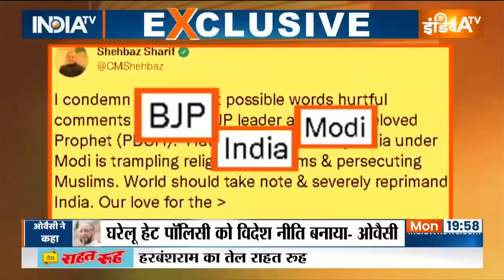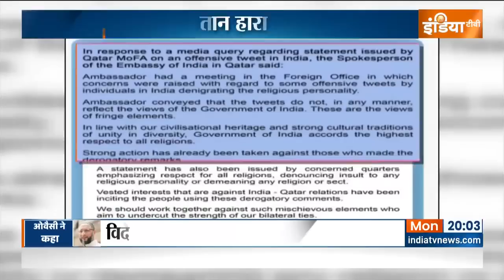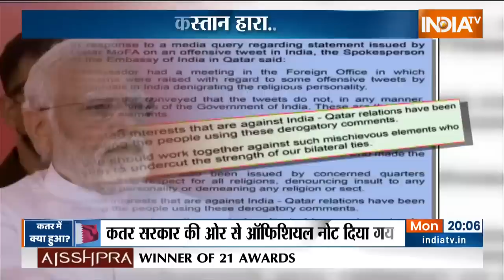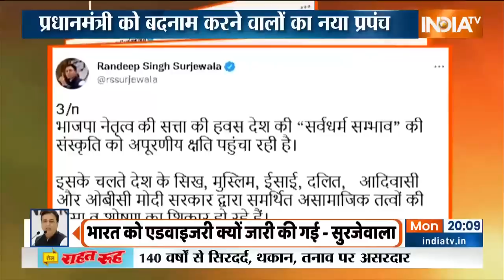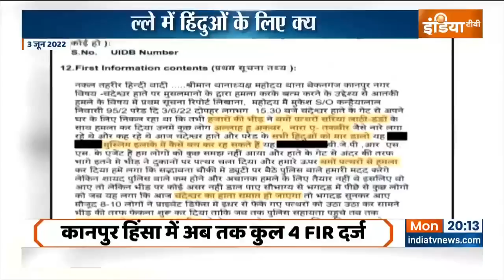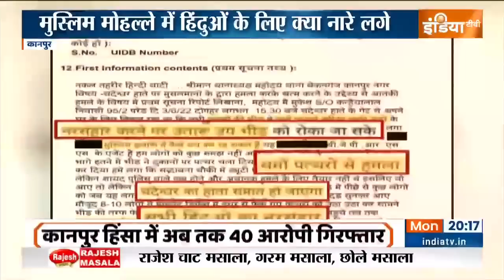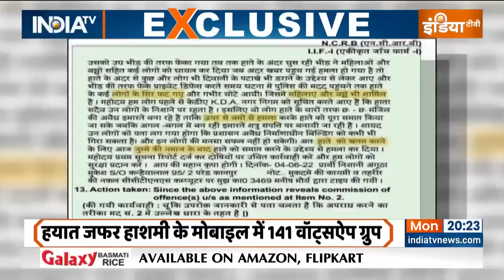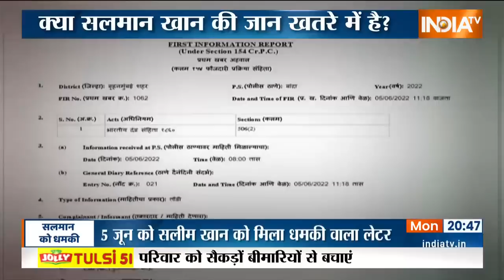Haqiqat Kya Hai में जानिए पाकिस्तान को भारत ने क्या जवाब दिया जिसे Pakistan हमेशा याद रखेगा | Modi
आज असदुद्दीन ओवैसी और राहुल गांधी मोदी और मुसलमानों का राग अलापते रहे।मोदी को घेरने के लिए मुस्लिम मुल्कों का सहारा लिया गया। साथ ही पाकिस्तानी सेना ने बड़ी प्लानिंग के साथ चक्रव्यूह रचा जिसमें टारगेट पर मोदी को रखा है। मकसद हिंदुस्तान की ताकत को कमजोर करना था। आज दिनभर कुछ हैशटैग को मोदी के खिलाफ ट्रेंड करवाया गया। इन हैशटैग को ट्रेंड करवाने की क्या है हकीकत जानिए हकीकत क्या है में।